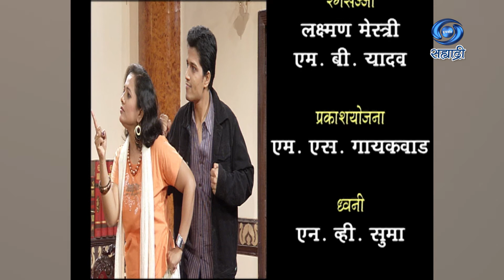Tuza Maza Jamena | तुझं माझं जमेना | Fashion Part 01 | Ep 12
तुझं माझं जमेना - तुझ्या वाचून करमेना. लेखन - सुरेश जयराम.. शीर्षक गीत लेखन - कमल तेजस... गायक - सुदेश भोसले आणि गौरी कवी... संगीत - डॉ. बिंदू त्रिवेदी आणि प्रशांत ठाकरे... दिग्दर्शन - विनित घाग... संकल्पना - कार्यकारी निर्माती - कमल वानखेडे... निर्माता - दिग्दर्शिक - भारत हरणखुरे...
DD Sahyadri
Doordarshan Mumbai
Sahyadri Marathi
Show : ' Tuza Maza Jamena '_' तुझं माझं जमेना  '
Artist : आशुतोष कुलकर्णी
सुजाता जोशी
निलम शिर्के
जयराज नायर
शुभा जोशी
अगंद म्हसकर
दिगंबर राणे
आणि इतर.